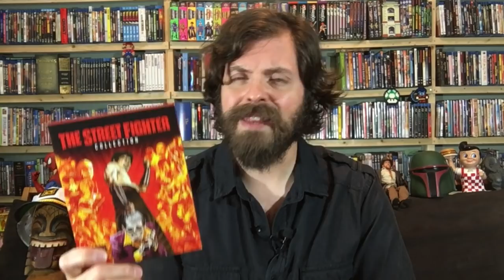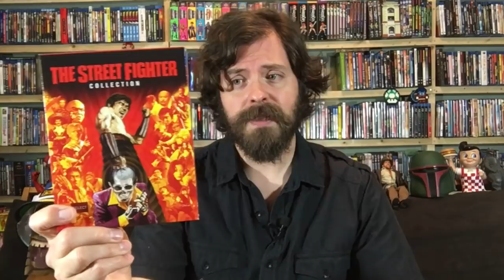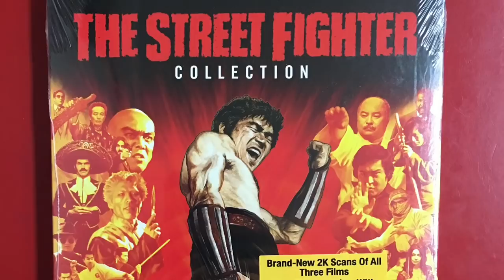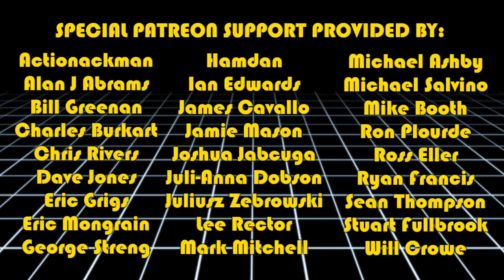The Street Fighter Collection Blu-Ray Review (Shout! Factory)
In this video, we take a look at the new Street Fighter Collection from Shout Factory! These are the movies that made Sonny Chiba a star of the drive-in and a staple of midnight movie marathons! We discuss The Street Fighter, Return of the Street Fighter, and The Street Fighter's Last Revenge, their influence on modern cinema (including filmmaker and fan Quentin Tarantino), and evaluate how these classic martial arts masterpieces look and sound now that they've been restored for Blu-ray!

Be sure to check out Cereal At Midnight's review of Arrow Video's SISTER STREET FIGHTER COLLECTION